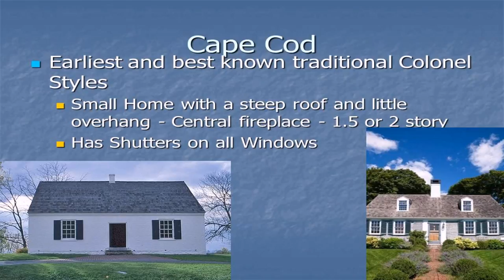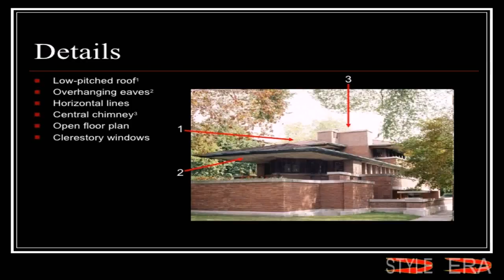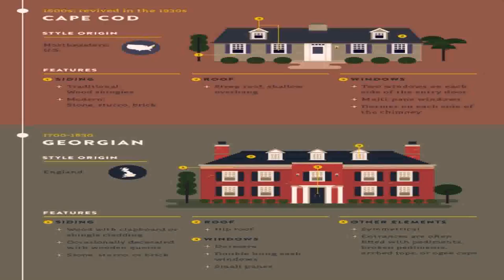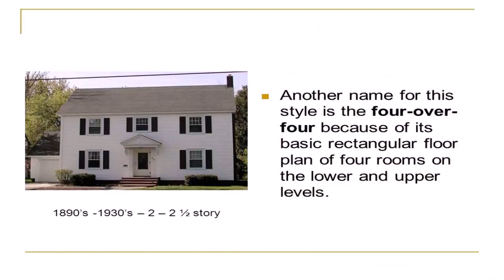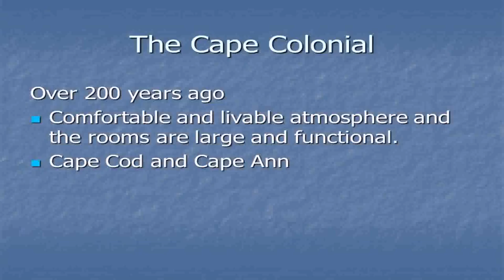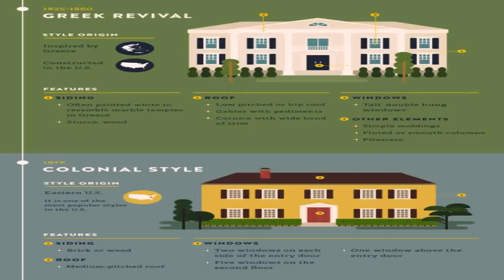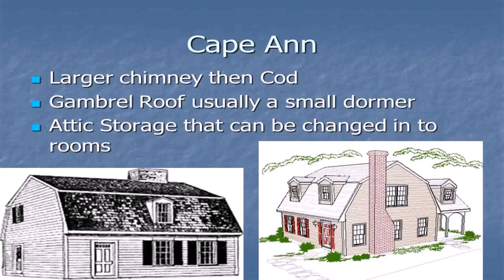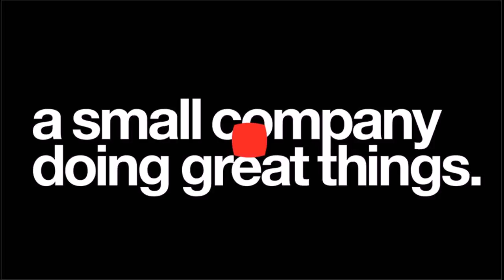House Styles Over The Years (see description) (see description)